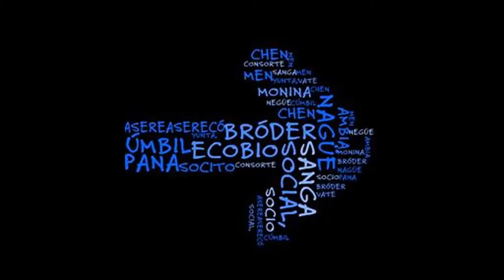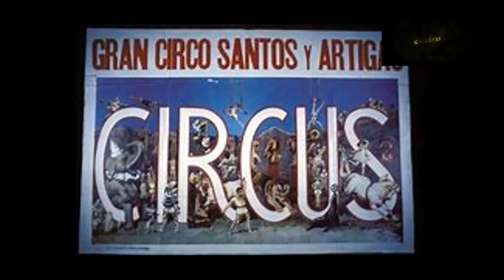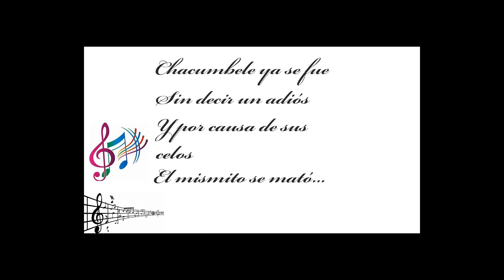LA HISTORIA DE CHACUMBELES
LA HISTORIA DE UNA DE LAS FRASES MAS POPULARES EN CUBA. LA HISTORIA DE CHACUMBELE. EL MISMITO SE MATÒ.